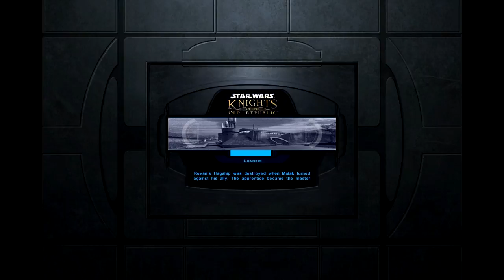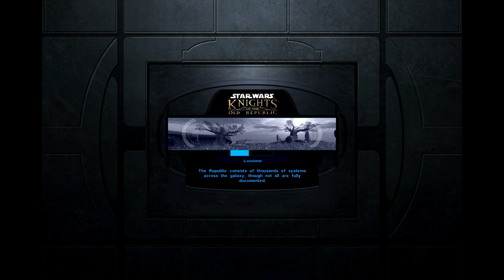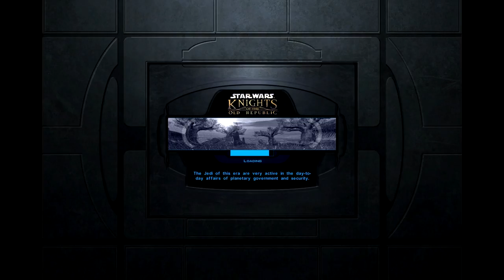Star Wars: Knights of the Old Republic [PC] [Dark Side] - Ep 18: The Journey Re-Begins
It's been nearly a year since the last episode, but it's time to bring this series back, now every Friday! In this episode, Klai tries to solve the mystery between the Matale's and the Sandral's... or... makes things worse...

VOTE WHERE TO GO NEXT:
Voting closed.